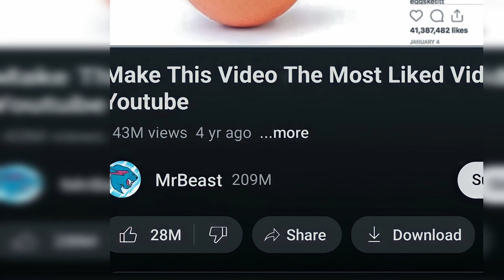Most Liked Videos on Instagram, YouTube, and TikTok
In this video, we're going to explore the surprising truth about the most liked videos on Instagram, YouTube, and TikTok.

As you probably know, the most liked videos on these platforms are usually those that are fun and entertaining. But what you may not know is that these videos usually have a message or a purpose. In this video, we're going to take a look at some of the most popular videos on these platforms and see what makes them so popular.